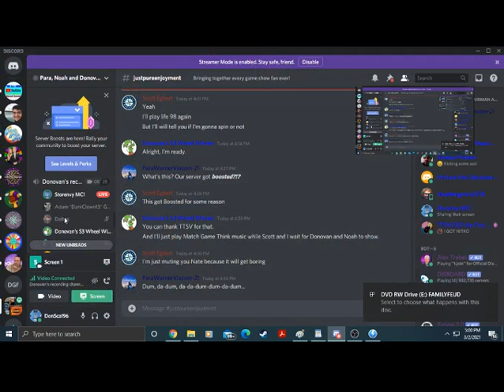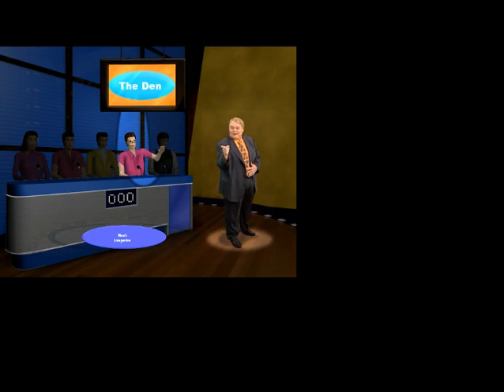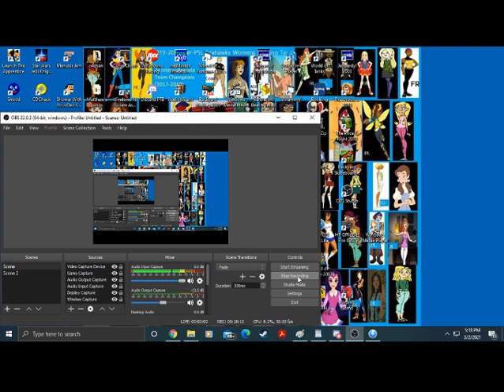Family Feud 2000 PC Game #235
Here is the next game of Family Feud with Old Meathead Louie Anderson. Will we get the big one in Fast Money again?